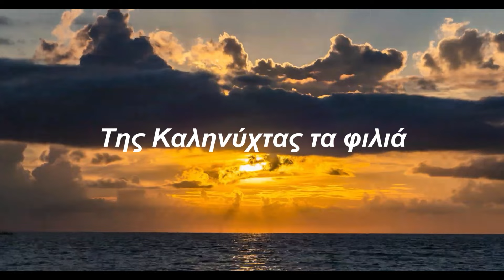Έλενα Τζήκα - Της Καληνύχτας τα Φιλιά Acoustic Cover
Μουσική: Χρήστος Νικολόπουλος
Στίχοι: Λίνα Νικολακοπούλου
Πρώτη Εκτέλεση: Ελευθερία Αρβανιτάκη

Programming, Recording, Mix, Master PFL Music Studio @ Πάνος Φλωρούς